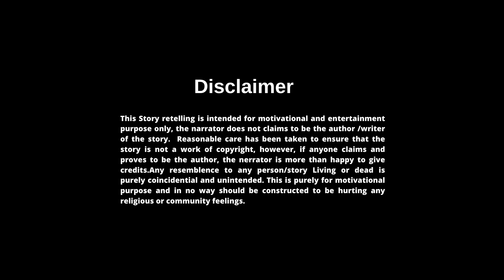आइये जाने कहाँ छुपी हैं आपकी खुशियाँ !! II RJVINY II MOTIVATIONAL STORIES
Hindi Motivational story by Renowned and International award-Winning Rj Viny.

हम सब की यही आदत है हमारे पास क्या है हमें क्या मिल रहा है हमें कितनी ब्लेसिंग उस पर हमारा ध्यान ही नहीं होता हमारा ध्यान होता है ,दूसरे पर हमारी नज़र होती है दूसरे के पास क्या क्या है, हम कभी अपनी ब्लेसिंग काउंट ही नहीं करते लेकिन दूसरे की सुख से हम बहुत जल्दी दुखी होते है ,
हम में ये समझना होगा असली ख़ुशी इधर उधर देखने में नहीं है अपनी ब्लेस्सिंग्स काउंट करने में है उन सारी चीज़ में जो आपके पास है.